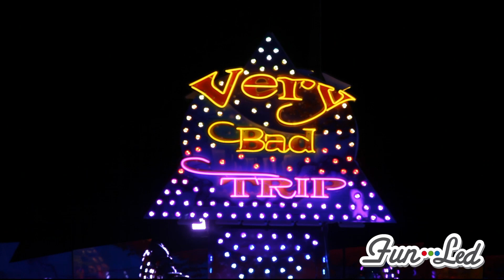Fun-Led - Smashing Jump 2 - Led RGB Multicolor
A Smashing Jump, made by BN Performance Rides, illuminated by the Fun-Led lighting system.